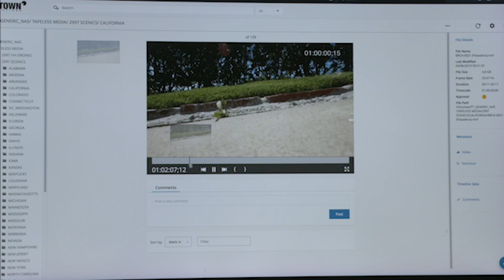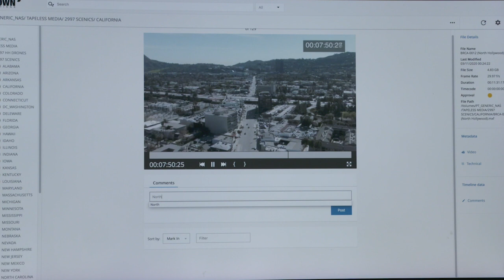Easy as Pie: Pie Town Productions uses Axle AI software for remote post production and search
Remote 'smarter media' workflows allow 60-person post production team to work effectively throughout COVID transition; Axle AI software replaced legacy MAM.